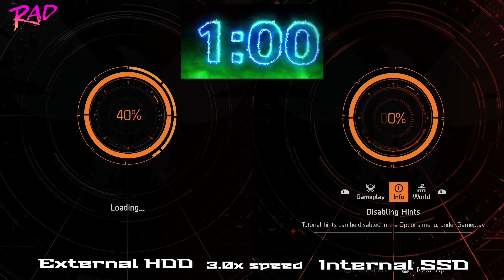The Division 2 PS5 Load Time Comparison HDD vs SSD PS4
I was impressed with the new load times on the ps5 so I thought I would share it with you all.

it's not up the the miles morales type of speeds but this is still the PS4 version of the game running on the PS5.